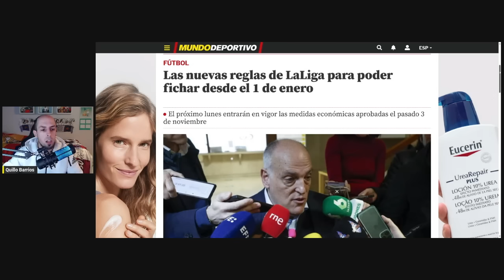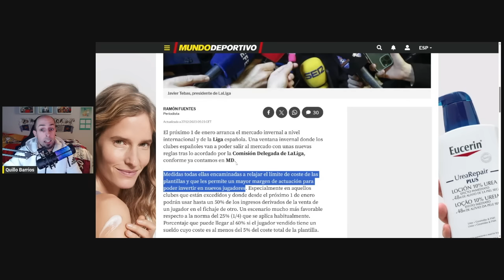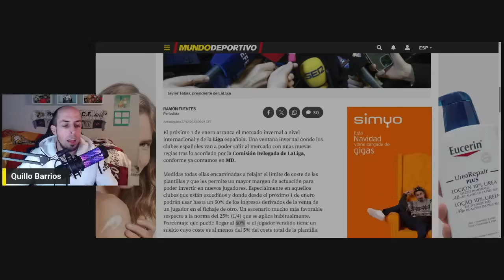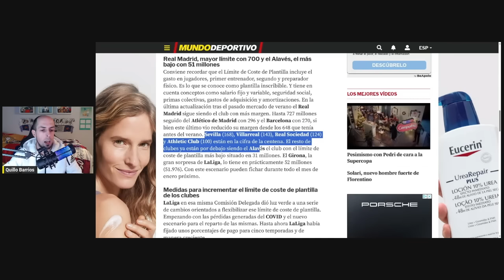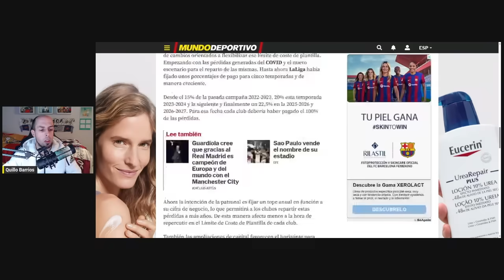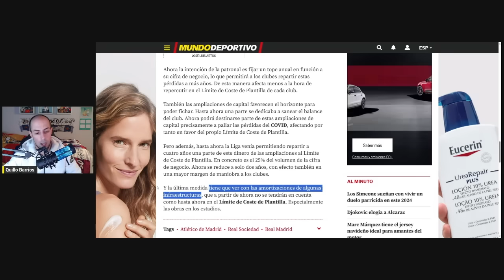JAVIER TEBAS RESCATA AL BARCELONA Y A LOS DAMNIFICADOS POR EL DESASTRE DE CVC: ¡SALTA LA SORPRESA!